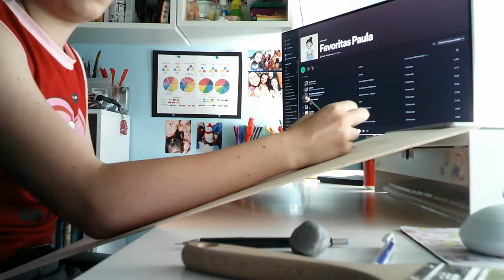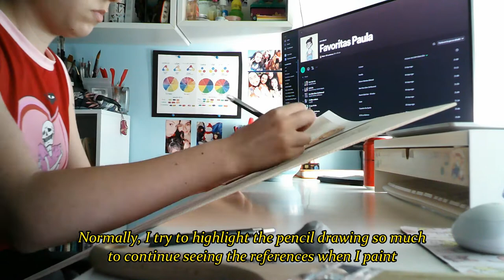Studio Vlog #2 - painting on wood canvas with oil and pencils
This is my full process to paint a oil portrait. In this case I paint the actress Sophia Ali, and the reference photograph was taken for the Women's Health magazine.